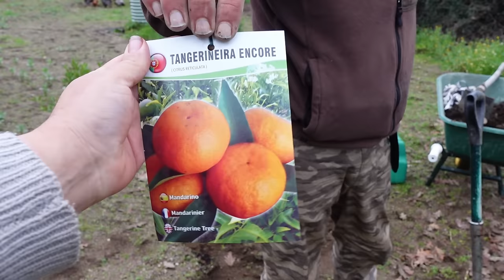I’m Planting Fruit Trees At My Off-Grid Homestead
As we had a break during Christmas and New year we talked and we prioritised our jobs before we start cleaning the other side of the barn we need to have a place to store our tools together with foreword and tractor so we starting to build a shed